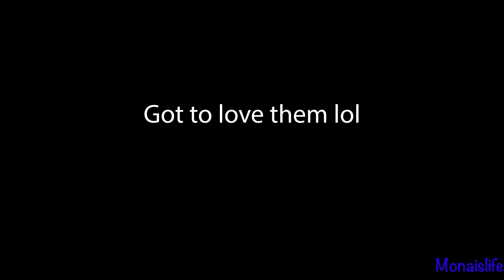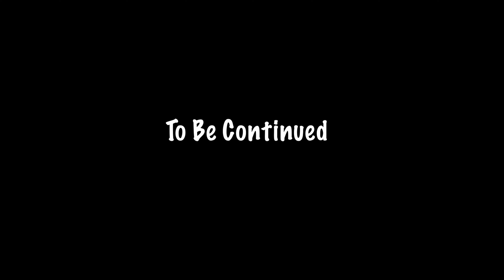New Orleans Shenanigans | Part 1